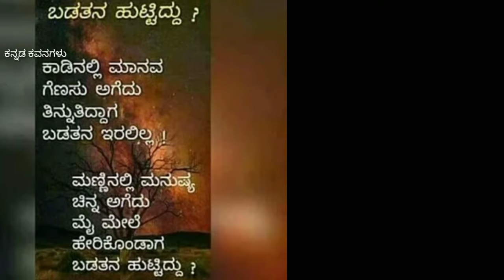Kannada kavana kannada love quotes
Kannada kavanagalu Kannada love quotes Kannada quotes Kannada filings Kannada dialog Kannada motivation video Kannada Inspirational video